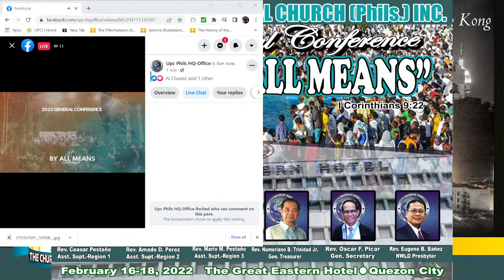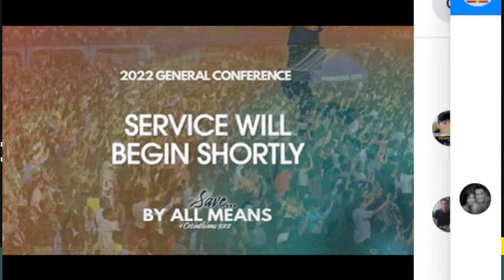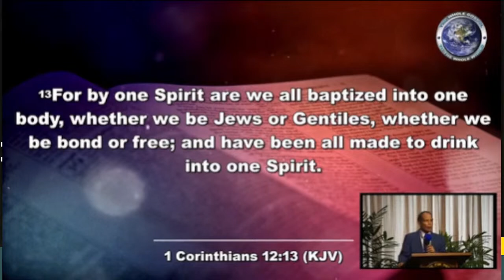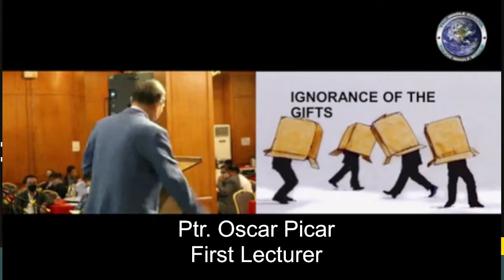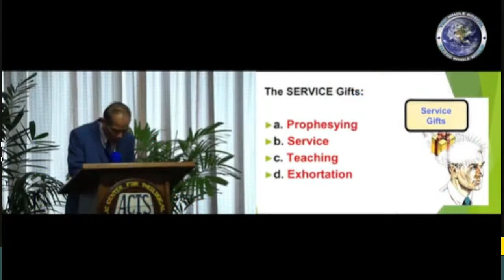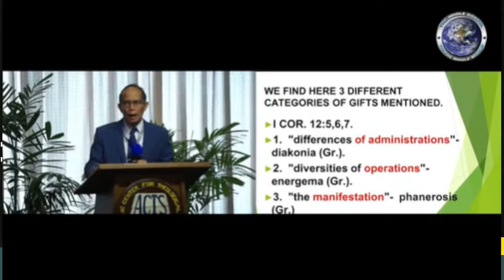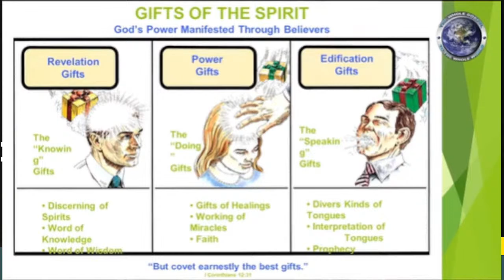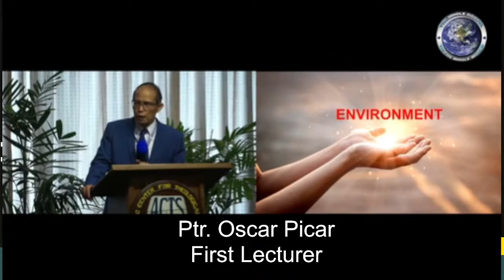Lecture 1 /General Conference 2022 UPCPI (Non Business Conference) Lecture #1 "Save...By All Means"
General Conference 2022 UPCPI (Non Business Conference) Lecture #1
Thank you UPC HQ Office FB account for the live fed.  Save By All Means!
We truly miss this event annually.

First Lecturer Ptr. Oscar Picar